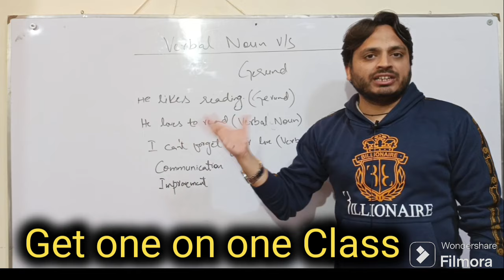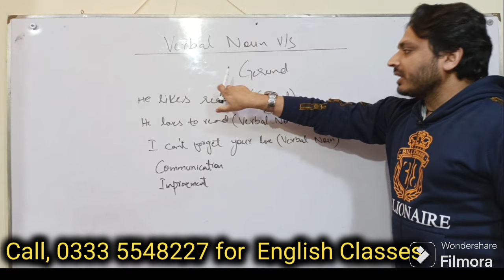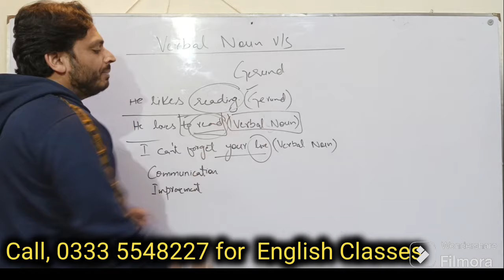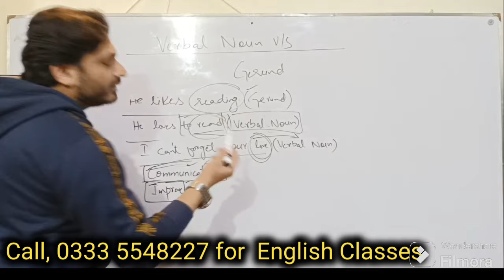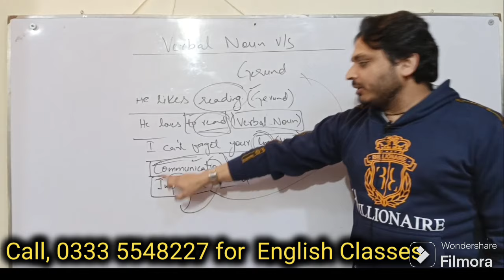Verbal Noun v/s Gerund | By Syed Ali Raza Kazmi